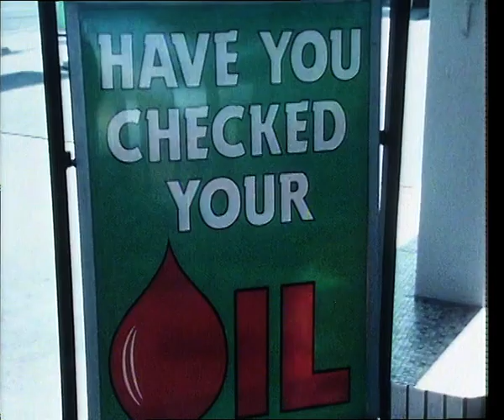1980s Petrol Pump | Filling your car with petrol | Petrol engine | Fossil Fuel | TV Eye | 1986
*There is no audio on this video*
Some specially shot stock shots of a 1980s car being filled with petrol

Quote: VT35118